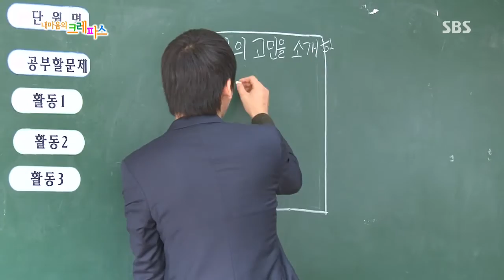내 마음의 크레파스 131121 다시보기 #1(2)